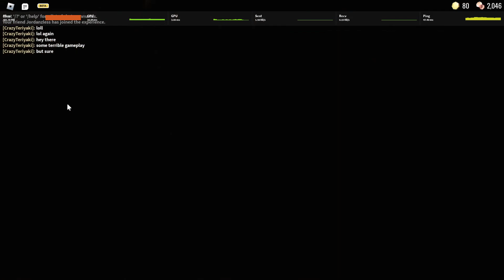Roblox Doors Gameplay 1-100 (FULL WALKTHROUGH)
recorded 50 years ago (REAL NO FAKE)
I hate dark room
Thumbnail from IGOR